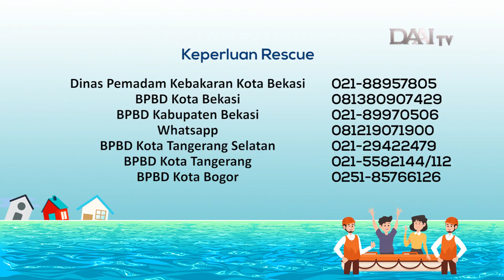Posko Banjir Wilayah DKI Jakarta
Curah hujan dengan intensitas yang tinggi telah menyebabkan terjadinya bencana banjir di wilayah Jakarta dan sekitarnya. Bagi masyarakat yang terkena dampak banjir ini, Pemprov DKI Jakarta menyediakan posko siaga banjir dan fasilitas kesehatan bagi masyarakat yang membutuhkan.
Berikut adalah beberapa nomer yang dapat dihubungi untuk informasi posko banjir wilayah DKI Jakarta. Mari share konten ini ke teman-temanmu untuk antisipasi bersama.